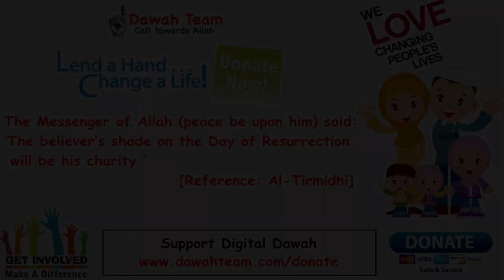Reason Behind All Prophets Were Shepherds ? ᴴᴰ ┇Mufti Menk┇ Dawah Team